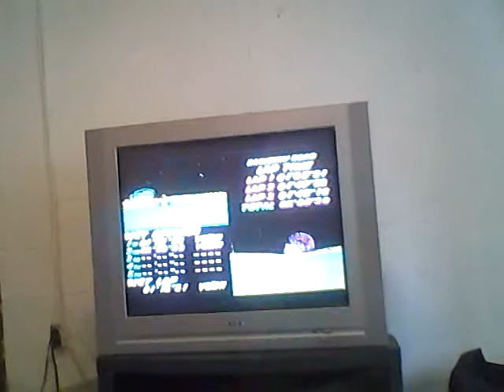Juniorfan2009 - Mariokart 64 - Rainbow Road LIVE with Hand movements and Placement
This video was Recorded on May 22nd, 2011.

Showed the hands this time and later showed my results.  Semi-decent fast lap, horrible last 2 laps... :/